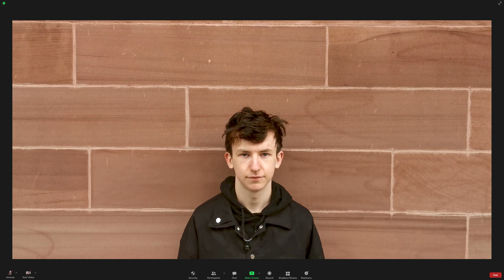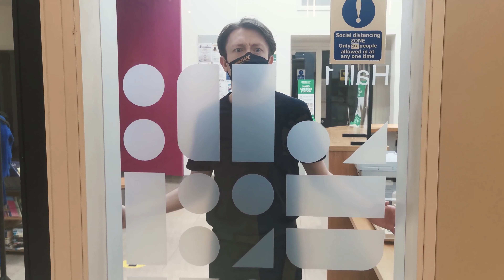Positive Stories For Negative Times - Toonspeak - Hold Out Your Hand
Toonspeak Theatre Makers+ perform Hold Out Your Hand by Chris Thorpe as part of Wonder Fools' Positive Stories for Negative Times in association with the Traverse Theatre.